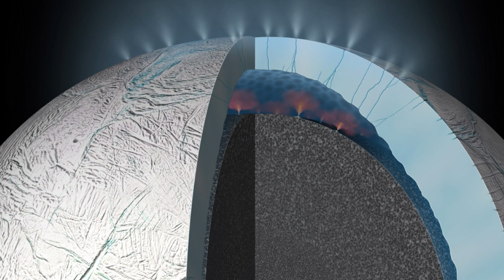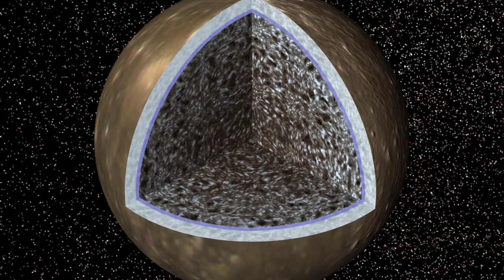Uzayda Yaşamın Mümkün Olduğu 7 Yer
Uzaylıların varlığını kabullenebileceğimiz bir video..